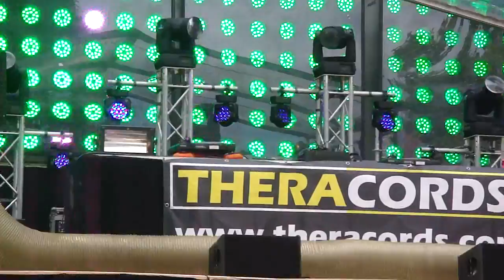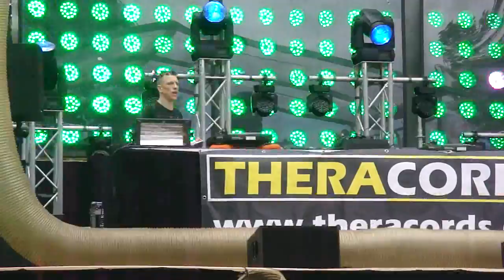GROUND ZERO FESTIVAL 2011 || MARK EG || HD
NOTE FOR ARTISTS/LABELS:
If YOU want me to upload one,
two or more of your tracks,
just send me a private message here on youtube
and i will respond as soon as possible! thx
totofviking :
partyflock facebook twitter be-dance hardtraxx hardforum you tube lsdb
hardstyle techno harddance hardtrance hardcore frenchcore frenchtek raw

events indoor / outdoor :
Q-dance : x-Qlusive - house Qlassics DefQon.1
dominator the Qontinent Q-base Qlimax Qountdown
B2S : Pussy lounge hardcore4life knock out
loudness Euphoria remember decibel outdoor festival
Art of dance : reset masters of hardcore
pleasure island free festival the harder styles
syndicate mindcontroller incredible fabulous
ID&T : amazone project dirty dutch energy indian summer
mystery land sensation thunderdome welcome to the future black tommorowland
bass events : adrenaline bassleader reverze
parTevents : hard nature daydream festival harmony of hardcore 7th sunday
UDC : HQ nightmare ground zero dance valley
cyndium : reng deng deng
Free2party : hard classics house classics on the beach
SQ8 : armageddon Xplode

danses:
hakkuh hakken hakke melbourne shuffle shuffler
seedjump jumpstyle jump hardjump trailer aftermovie anthem

dvd rip 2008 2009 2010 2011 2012